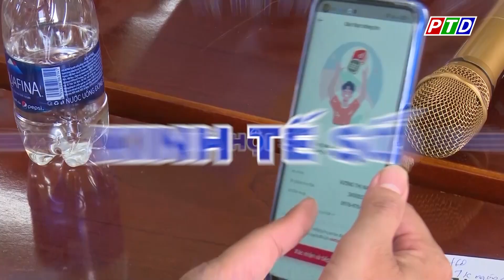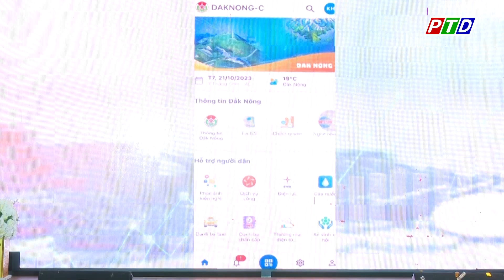Các cấp, ngành và hệ thống chính trị hành động đồng bộ, đảm bảo chuyển đổi số thành công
Cập nhật thêm nhiều thông tin tại:
💎 Fanpage: